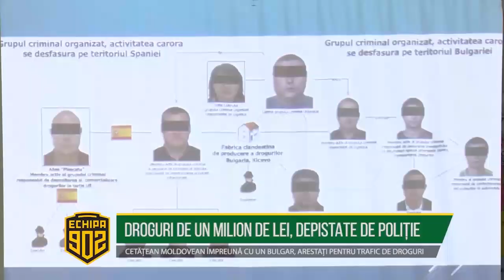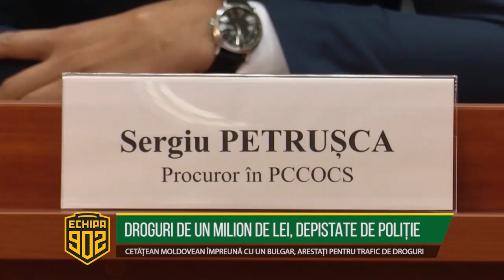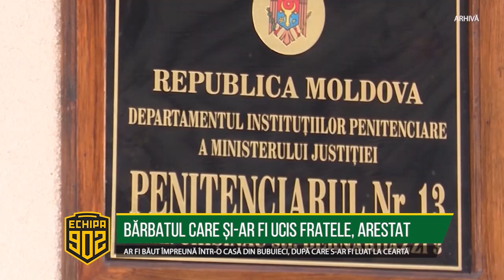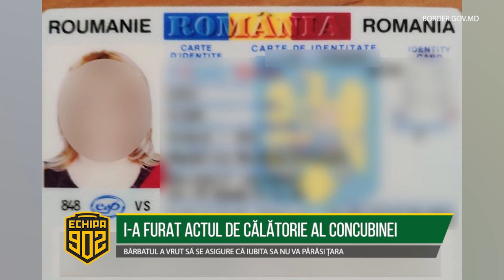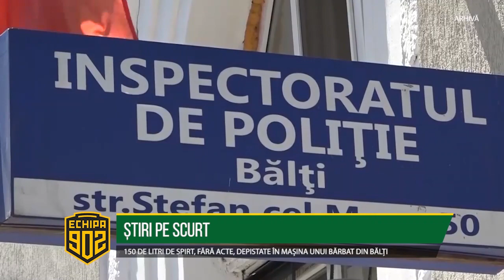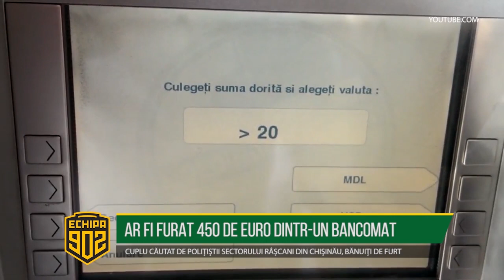Echipa 902 - 16 august 2018